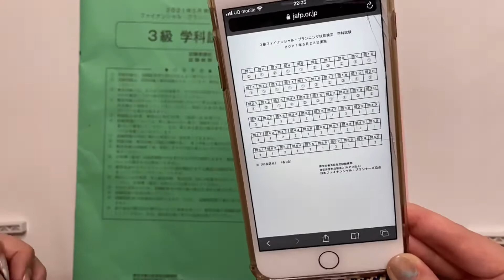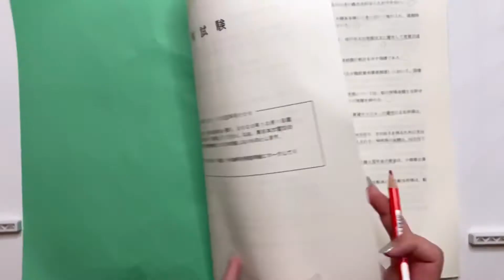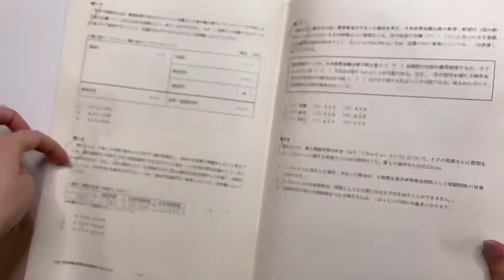5月FP3級自己採点.結局2週間しか勉強できなかったから自信ないしすごい動画乱れてます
動画編集1ヶ月サボって今更ですが
自己採点するまではダメダメだと思ってた
少しはちゃんと解けてて嬉しかった